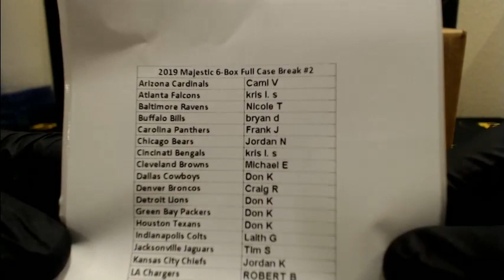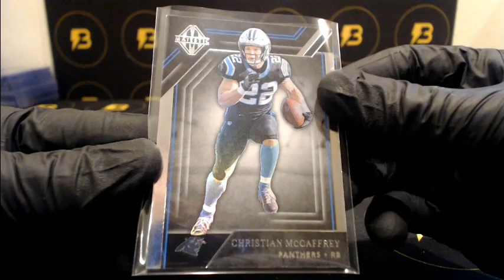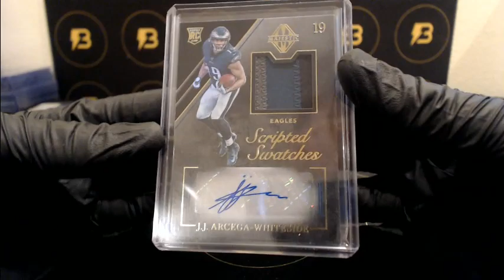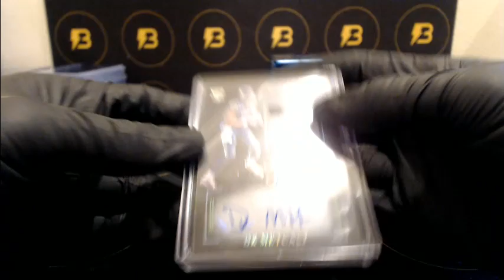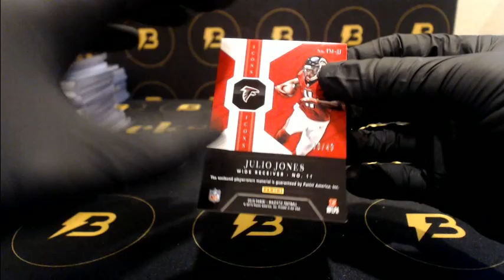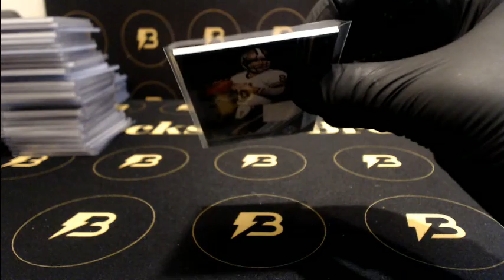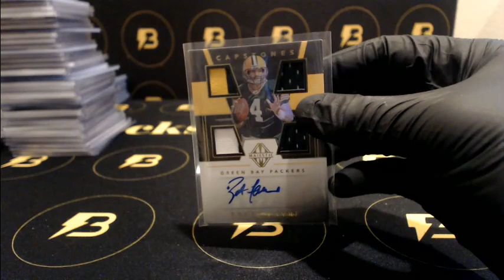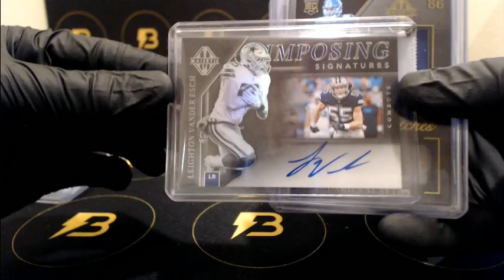2019 Majestic Football 6-Box Case Break #2 HUGE HIT!